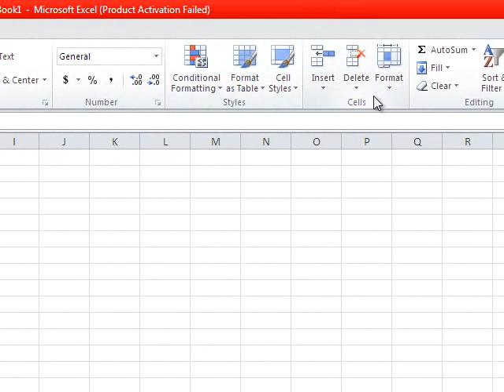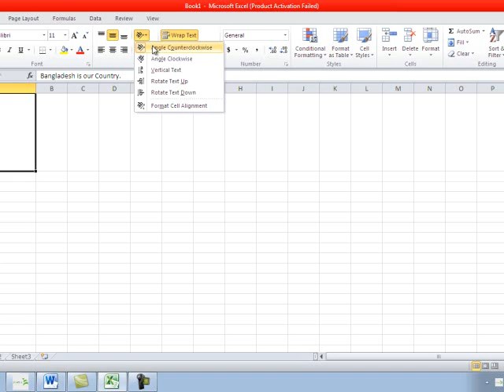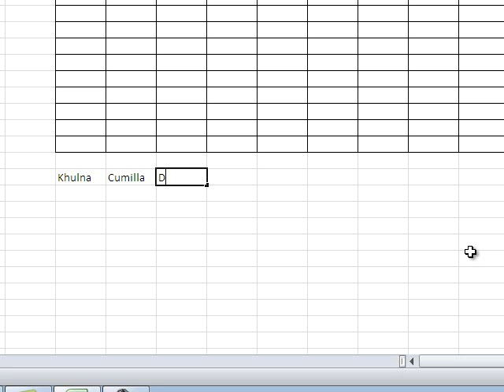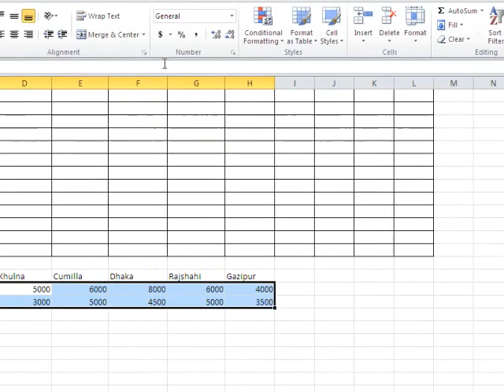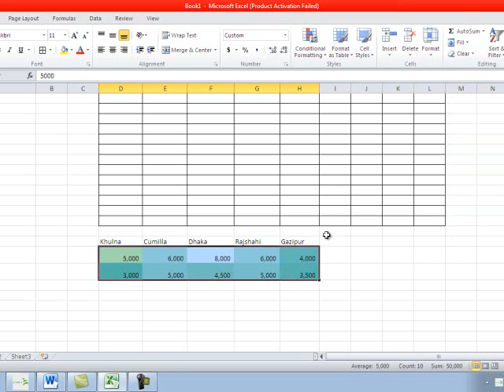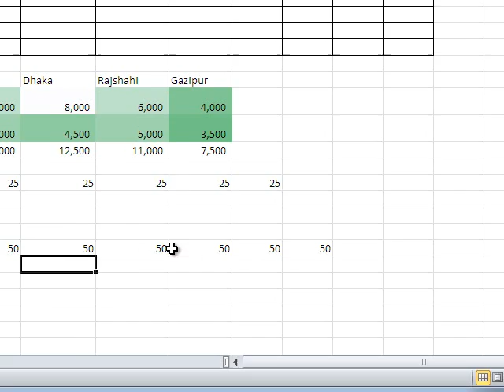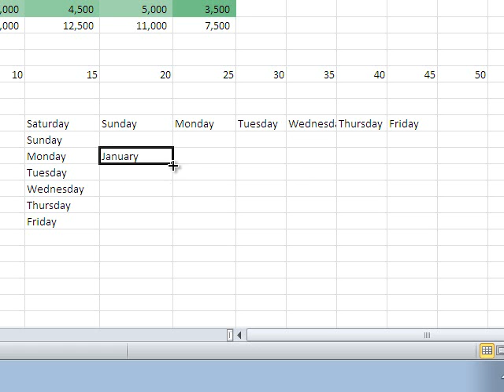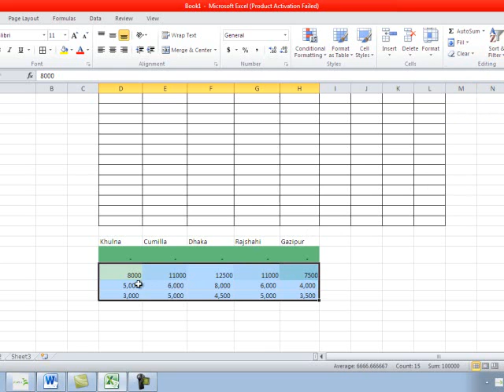মাইক্রোসফট এক্সেল বাংলা টিউটোরিয়াল- ০৩ | Microsoft Excel Bangla Video Tutorial 2021 Part 03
মাইক্রোসফট এক্সেল বাংলা টিউটোরিয়াল- ০৩ | Microsoft Excel Bangla Video Tutorial 2021 (Part 03) by ’Shafayet Hossain’ Proprietor of "Parents Technology Point". ঘরে বসে মাইক্রোসফট এক্সেল শিখার উপযোগী ইউটিউব চ্যানেল "Parents Technology Point"। Full Free Microsoft Excel Bangla Video Tutorial for everyone from 'Parents Technology Point' youtube channel,
উক্ত চ্যানেলকে আমরা তৈরি করেছি বেকার ও দারিদ্রমুক্ত দক্ষ জনশক্তি গড়ে তোলার লক্ষ্যে। প্রাথমিক ভাবে আমরা ৬টি টিউটোরিয়ালে মাইক্রোসফট এক্সেল উপস্থাপন করেছি পাশাপাশি ৮টি টিউটোরিয়ালে মাইক্রোসফট ওয়ার্ড উপস্থাপন করেছি। শিক্ষার্থীদের চাহিদার আলোকে তা আরো বাড়ানো হতে পারে। ৩য় টিউটোরিয়ালটিতে আমরা মাইক্রোসফট এক্সেলের হোম মেনুর কিছু টুল নিয়ে  আলোচনা করেছি। যারা ঘরে বসে মাইক্রোসফট এক্সেল শিখতে আগ্রহী তারা সম্পূর্ণ ফ্রিতে ধাপে ধাপে ৬টি টিউটোরিয়াল দেখলে মাইক্রোসফট এক্সেল শিখতে পারবেন তাছাড়া মাইক্রোসফট ওয়ার্ড সম্পর্কে জানার জন্য আমাদের ৮টি টিউটোরিয়াল থেকে গুরুত্বপূর্ণ বিষয়সমূহ জানতে পারবেন ইনশাআল্লাহ। আমরা বিশ্বাস করি আপনারা মাইক্রোসফট ওয়ার্ড ও মাইক্রোসফট এক্সেল-এর টিউটোরিয়ালগুলো থেকে উক্ত বিষয়গুলো সম্পর্কে পরিপূর্ণভাবে অভিজ্ঞ হতে পারবেন, সহযোগিতার প্রয়োজন হলে আমরা সর্বদা প্রস্তুত। সুতরাং Practice চালিয়ে যান অনায়াসেই।